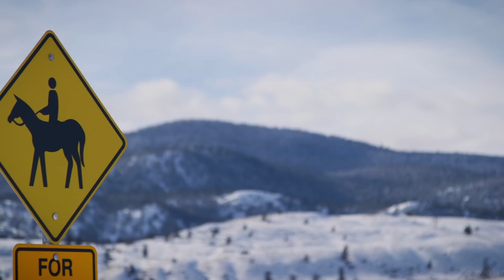Canada150 Winter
Canada 150, Things to do in the winter all within 150 km!